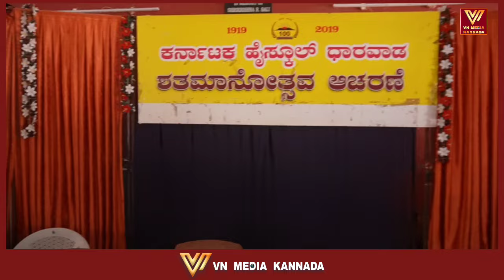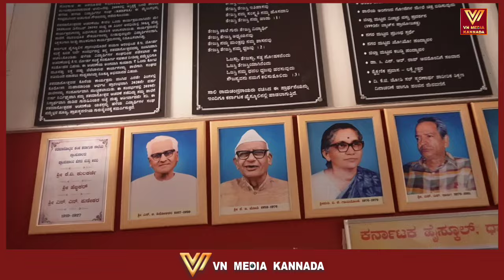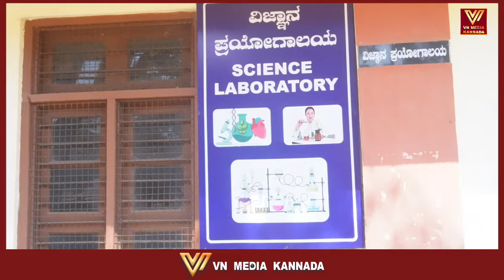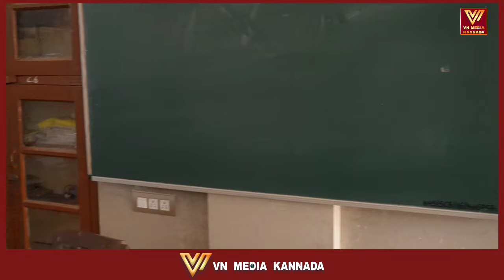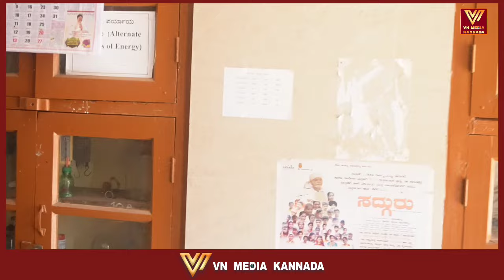ಕೇವಲ ಐದು ಸಾವಿರ ಫೀಸ್ ನ ಕರ್ನಾಟಕ ಹೈಸ್ಕೂಲ್!ಎಲ್ಲಿದೆ ಈ ಶಾಲೆ ಹೇಗಿದೆ!Karnataka High School Vlog-1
ಕರ್ನಾಟಕ ಹೈ ಸ್ಕೂಲ್ ಬಗ್ಗೆ ಹೆಚ್ವಿನ ಮಾಹಿತಿ ಕೇಳಿದವರಿಗೆ ಇಲ್ಲಿದೆ ವಿಡಿಯೋ